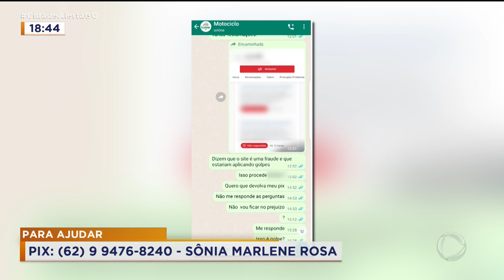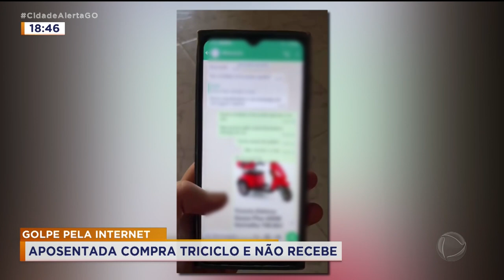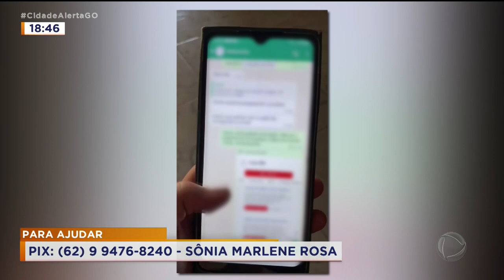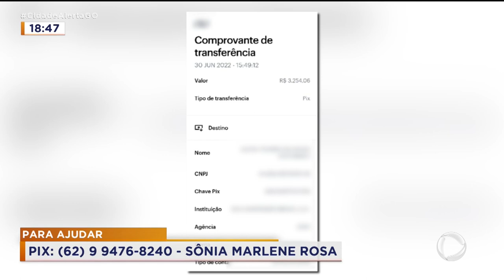GOLPE PELA INTERNET: APOSENTADA COMPRA TRICICLO E NÃO RECEBE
AGORA EU QUERO SUA ATENÇÃO TOTAL! PARE O QUE ESTIVER FAZENDO, E PRESTE ATENÇÃO NESTA REPORTAGEM. PRA VOCÊ NÃO CAIR NESTE GOLPE!!! UMA APOSENTADA DE TRINDADE ACREDITA TER CAÍDO EM UM GOLPE. ELA PRECISA DE UM TRICICLO POR CAUSA DO PROBLEMA QUE TEM NA PERNA E ATÉ PAGOU POR ELE. PAGOU TUDO VIA PIX. A MULHER NÃO RECEBEU O PRODUTO E A EMPRESA PAROU DE ATENDER AS LIGAÇÕES DELA.